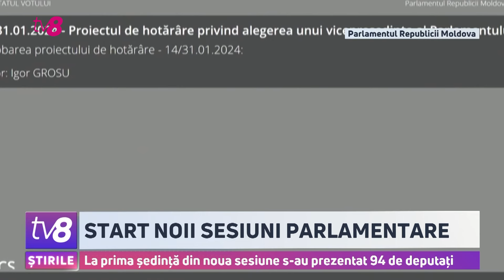La prima ședință din noua sesiune sau prezentat 94 de deputați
După o vacanță de iarnă lungă, cum nu-și permite nimeni în țara asta, deputații au reluat astăzi ședințele Legislativului. Dornici de muncă, la prima ședință din noua sesiune au venit tocmai 94 de aleși, un record pentru ultima perioadă.